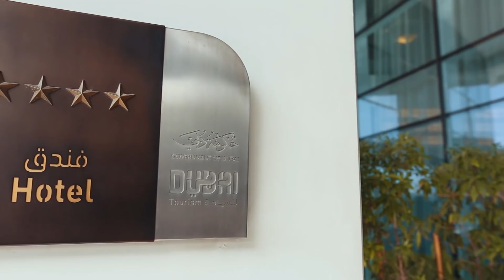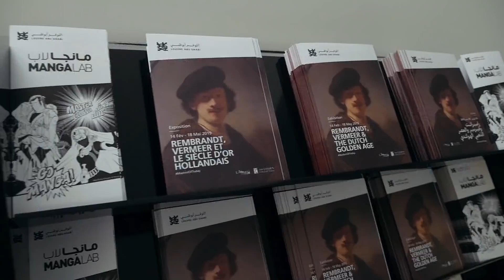Dubai. Abu Dhabi. Unicool Prin Lumea Mare. Part II. The most luxurious hotels in UAE. Русские титры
Cele mai luxoase destinații din Emiratele Arabe Unite și-au deschis larg ușile. Imagini de nedescris și emoții pe măsură, trăite de Nelly Ciobanu, Nata Colesnic și Marcel Toma.